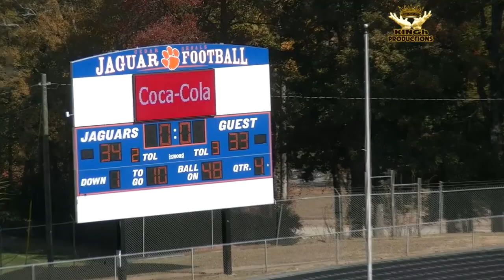CCC 34 vs DTF 33 Pee Wee 2nd Rd Playoff